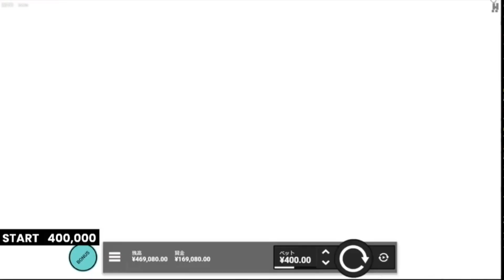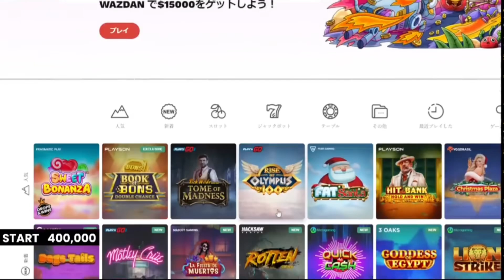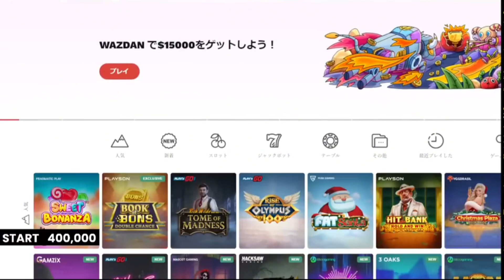【オンカジ破壊録VOL.4】最後の希望〈チルト50伝説〉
日本一のギャンブルエンターテイナーチルト50
大勝ちも大負けもします。
時に奇声もあげます。音量にご注意ください😅

※注意点※
オンカジ破壊録については、
過去のライブ配信動画になります。
ライブの臨場感を味わっていただくために、
基本的に編集は行いません。
現在はライブ配信休止中のため復帰するまで、
過去の熱い戦いをご覧いただき最高のギャンブルエンターテイメントを楽しんでいただければ幸いです。
また全てご視聴いただいた後は、チルト50の虜になっていることをお約束します😎

Japan's number one online casino distributor

【注意点】
※この動画に触発されて、オンラインカジノへの登録、遊戯はお控えください。